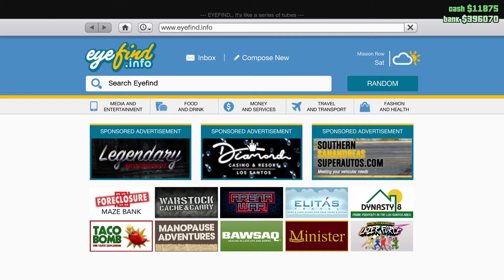Grand Theft Auto V With Nolan And Caleb